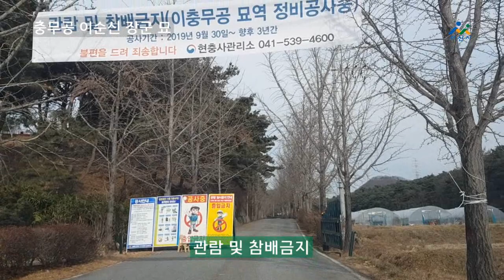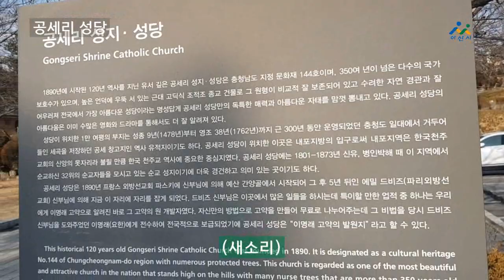[우리동네 구석구석] 공세리 성당 (feat.공무원)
충무공 이순신장군 묘소 방문을 꿈꿨으나 좌절.

3년 뒤에 다시 오는 걸로 하고 공세리성당으로 출발합니다